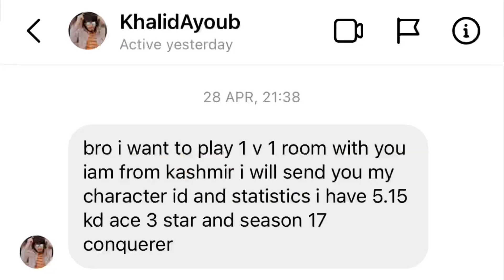1 Vs 4 TDM | with my villagers | 🙈YoutubeAzlan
1 Vs 4 TDM | with my villagers | 🙈YoutubeAzlan